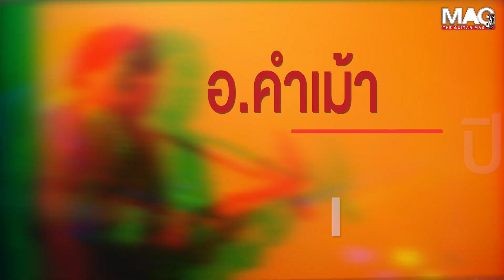Music Insight : 12 ศิลปินที่พาพิณบินข้ามขอบเขต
ติดตามทุกเรื่องราวของคนดนตรี
ได้ในนิตยสาร THE GUITAR MAG
และตามช่องทางต่อไปนี้